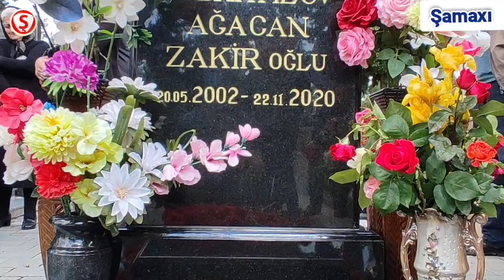Şəhid Ağacan Cəbrayılovun doğum günü qeyd olunub.